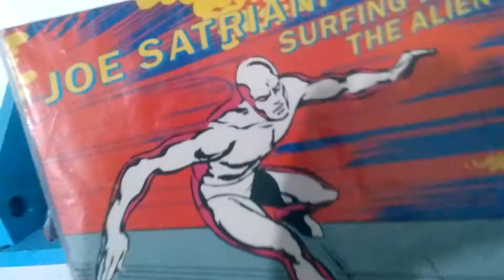Joe Satriani DJ Fofão